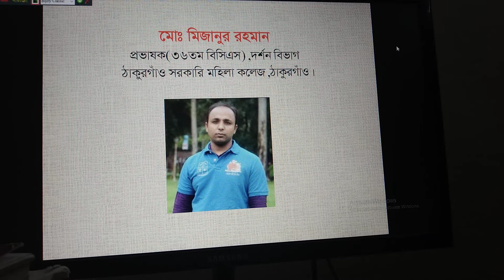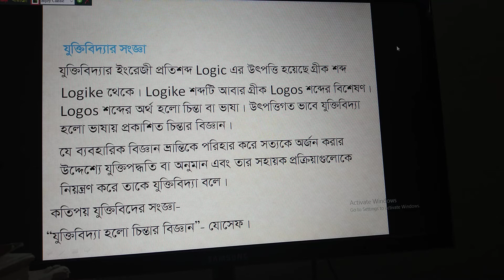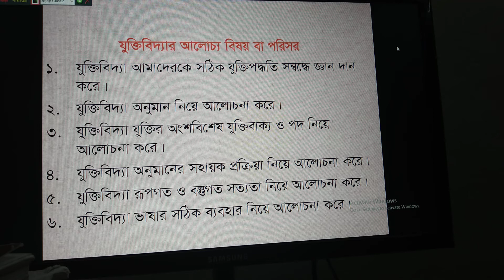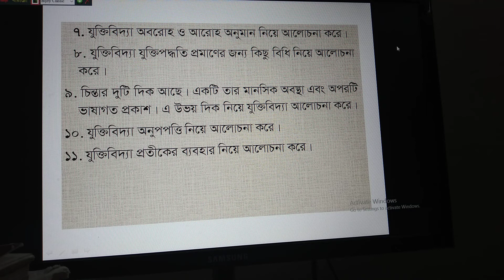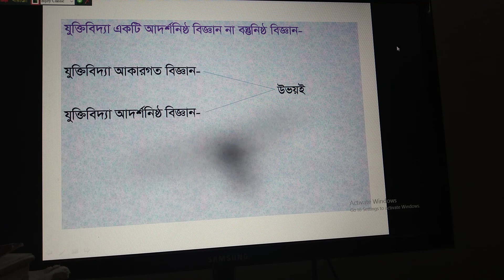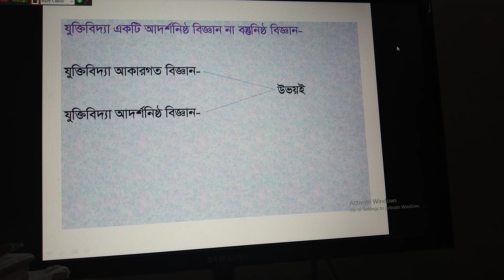যুক্তিবিদ্যা ১ম পত্র , একাদশ শ্রেণী, লেকচার-০২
মো. মিজানুর রহমান , প্রভাষক,দর্শন বিভাগ, ঠাকুরগাঁও সরকারি মহিলা কলেজ,ঠাকুরগাঁও।